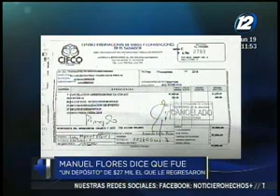Diputado del FMLN se defiende de acusaciones de presidente de CIFCO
Manuel Flores se negó a revelar el destino de más de 27mil dólares que le fue reembolsado del Centro Internacional de Ferias y Convenciones. Asegura que dicho dinero pertenece a fondos privados. Este miércoles el titular del Cifco cuestionó gastos excesivos en viajes y pérdidas en la institución.